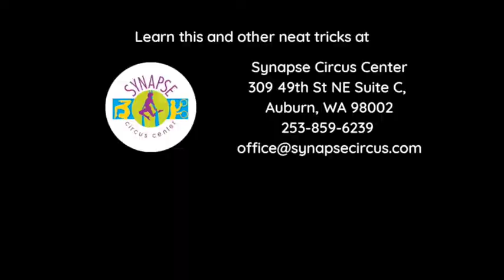Trick of the Week: Student Forward Roll on Tumble Track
Here at Synapse Circus Center, we have a trick of the week that we focused on for this week. Watch our students in action! Tune in on Monday for next week's trick!